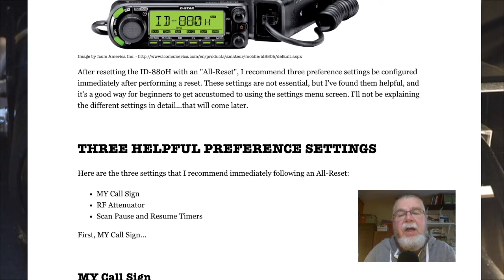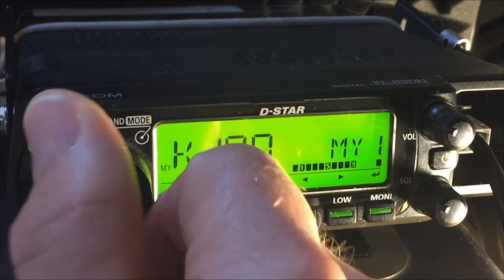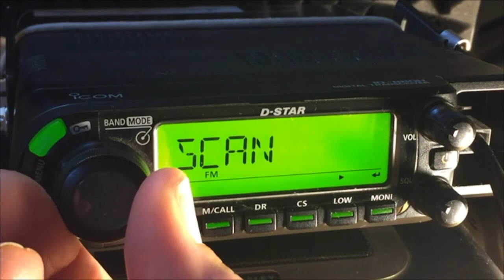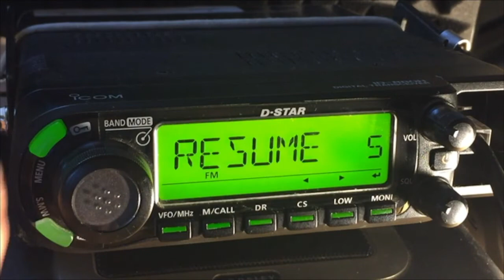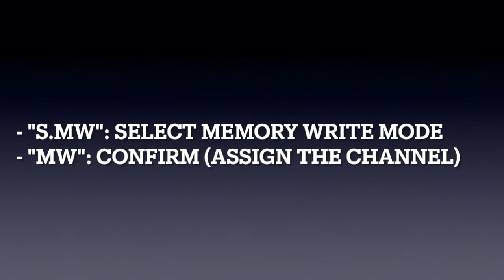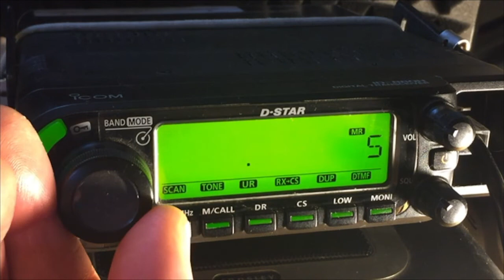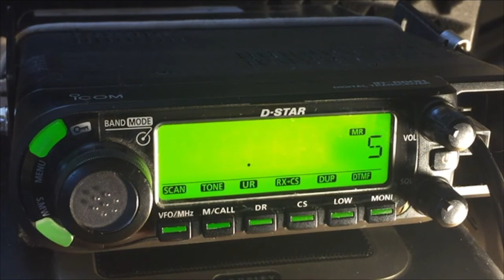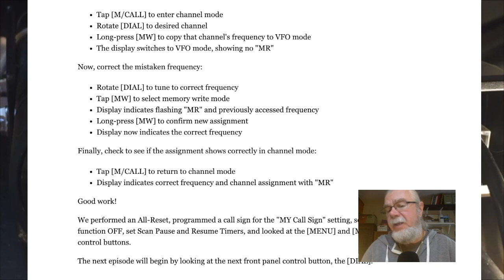Icom ID-880H | Episode 3 | Setup, Menu and Memory Write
- MY Call Sign
- RF Attenuator
- Scan Pause and Resume Timers

MY Call Sign

This setting is required in order to use the D-STAR digital feature of the ID-880H. D-STAR registration requires each user to program their assigned call sign into their radio. Your own personal call sign is referred to in the world of D-STAR digital communications as "MY Call Sign".

- Tap [MENU], rotate [DIAL] to "CALL-S", tap [MONI]
- Rotate [DIAL] to "MY", tap [MONI]
- Tap [LOW], rotate [DIAL] to select first character of your call sign
- Tap [LOW] to go to next space, rotate [DIAL] to select next character of your call sign
- Continue to enter your complete call sign
- If needed, backspace by tapping [CS]
- When finished, tap [MONI]
- Tap [MENU] to exit

The default configuration for the RF Attenuator function is ON. However, setting it OFF provides a wider noise filter for squelch control.

Here's how to set the RF Attenuator Function OFF:

- Tap [MENU], rotate [DIAL] to "SET", tap [MONI]
- Rotate [DIAL] to "FUNC", tap [MONI]
- Rotate [DIAL] to "AT-ATT", tap [MONI]
- Rotate [DIAL] to "OFF", tap [MONI]

Here's how to set the Scan Pause Timer:

- Tap [MENU], rotate [DIAL] to "SCAN", tap [MONI]
- Rotate [DIAL] to "PAUSE", tap [MONI]
- Default timer is set to "10SEC"
- Rotate [DIAL] to "20SEC", tap [MONI]

Next, set the Scan Resume Timer:

- Rotate [DIAL] to "RESUME", tap [MONI]
- Default timer is set to "2SEC"
- Rotate [DIAL] to "5SEC", tap [MONI]

The Front Panel features a tuning dial, power switch, volume control, squelch control, microphone connection, and nine control buttons.

1. Menu/Lock Button [MENU]

- Tap [MENU] to enter the settings menu
- Rotate [DIAL] to view the main menu items
- Tap [MENU] again to exit the settings menu
- Long-press [MENU] to **lock** the front panel controls
- Display indicates a "locked key" symbol

With the controls locked, only the [VOL], [SQL] and [MONI] buttons are enabled:

- Rotate [SQL] counter-clockwise fully to open the squelch filter
- Rotate [VOL] clockwise to increase the volume
- Rotate [SQL] clockwise, just until the noise is filtered out
- Tap [MONI] to fully open the squelch filter without having to re-adjust the squelch knob
- Tap [MONI] to re-enable the squelch filter
- The [DIAL] and all other buttons are locked
- Long-press [MENU] again to **unlock** the front panel controls

2. Memory Write [MW]

Memory Write enables frequencies to be assigned to a specific channel number. The button has two functions:

- "S.MW": select Memory Write mode
- "MW": confirm Memory Write (assign the channel)

Tapping the button selects Memory Write mode. Long-pressing the button assigns the frequency to a channel number.

- Tap [MW] to select Memory Write mode
- The display indicates a flashing "MR" and channel number
- Rotate [DIAL] to select a different channel number

The display will indicate a blank frequency for  channel numbers that have no assigned frequency.

Selecting a channel number that is already assigned a frequency will replace the existing frequency.

- Press and hold [MW] for two beeps to assign the frequency to the selected channel number
- After two quick beeps, release [MW]
- The display no longer indicates a flashing "MR"
- Rotate [DIAL] to tune the radio to a different frequency
- Tap [M/CALL] to switch to channel mode
- Rotate [DIAL] to ensure the frequency was successfully assigned a channel number
- Tap [VFO] to return to VFO mode

Continuing to press [MW] after the two quick beeps will cause the display to beep once more, and the channel number will automatically advance to the next channel.

- Rotate [DIAL] to 146.520
- Rotate [DIAL] to select an unassigned channel number
- Press and hold [MW] for THREE beeps
- Display automatically advances the channel number

Next:

- Rotate [DIAL] to 146.540
- Tap [MW]
- Display indicates channel is unassigned

Finally:

- Rotate [DIAL] to 146.560
- Tap [MW]

Verify:

- Rotate [DIAL] to ensure each new frequency has been assigned a channel

What if you mistakenly tuned the radio to the wrong frequency? Can that frequency assignment be changed?

- Tap [M/CALL] to enter channel mode
- Rotate [DIAL] to desired channel
- Long-press [MW] to copy that channel's frequency to VFO mode
- The display switches to VFO mode, showing no "MR"

Now, correct the mistaken frequency:

- Rotate [DIAL] to tune to correct frequency
- Display indicates flashing "MR" and previously accessed frequency
- Long-press [MW] to confirm new assignment
- Display now indicates the correct frequency